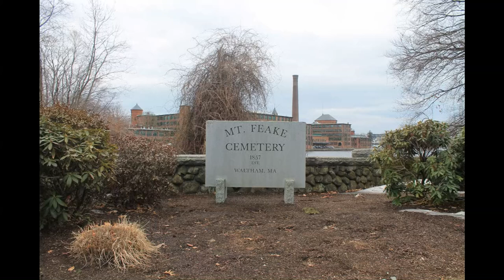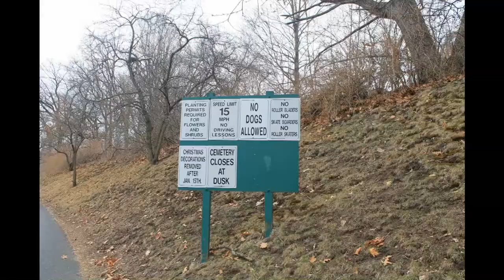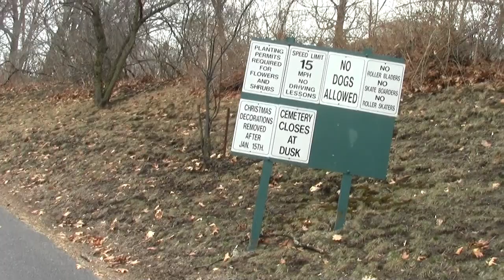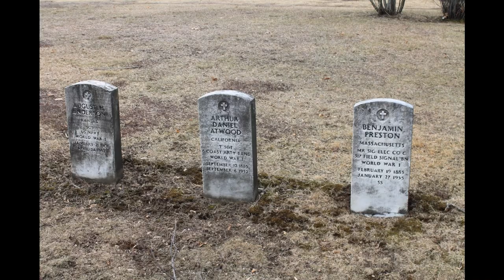Charles River Greenways Waltham MA Part 13.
This marks the entry to Mount Feake Cemetery. There is considerable river frontage open to the public as long as one abides by the rules.